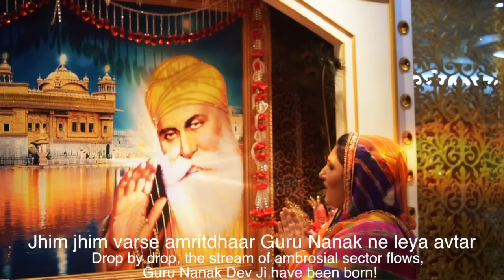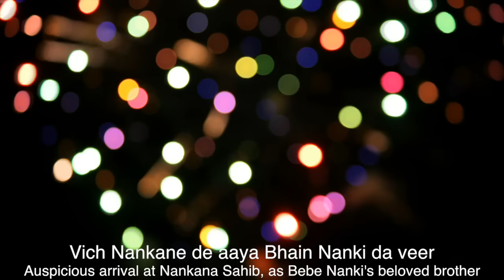Vich Nankane | Arvindpal Kaur | Devotional | HD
Congratulations to everyone on the blessed occasion of Sri Guru Nanak Dev Ji’s Prakash Purab!🙏🏻

ਸਭ ਤੇ ਵਡਾ ਸਤਿਗੁਰੁ ਨਾਨਕੁ ਜਿਨਿ ਕਲ ਰਾਖੀ ਮੇਰੀ।

Please enjoy and share my new track, which is a compilation of devotional songs, titled ‘Vich Nankane’ 🙏🏻

Please comment, share and like, your support means a lot!

Vocals - Arvindpal Kaur
Label - Shehzaadi Version
Music Arranging / Programming - Sangeeth Ji

Always yours, Arvindpal Kaur